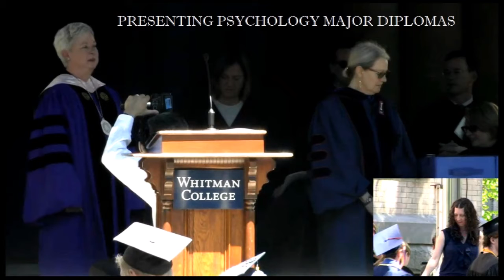Walla Walla Psychology Majors 2017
Images taken from LIVESTREAM.COM of Commencement at Whitman College in May of 2017